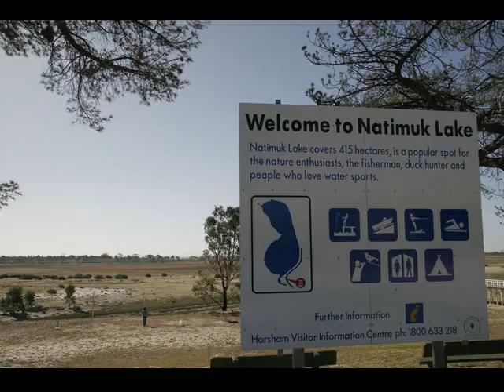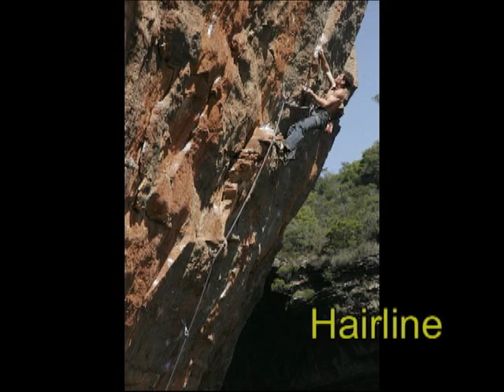Australia tour slideshow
A 5 minute video with the highlights from my Australian climbing trip.